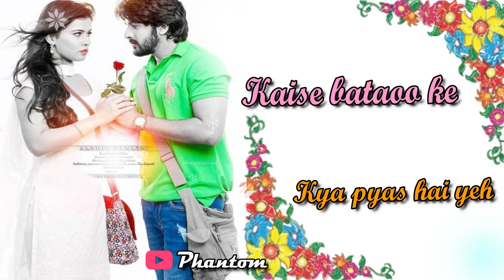Teri julfo tale mai toh sone laga I WhatsApp Status Video I PHANTOM